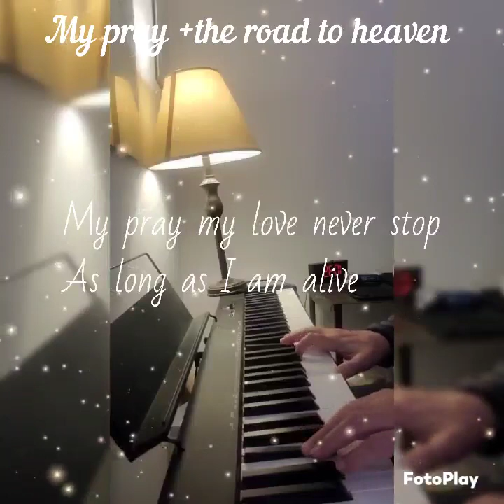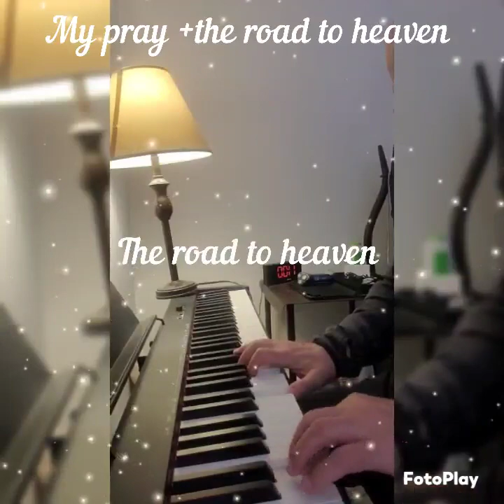March 6, 2023